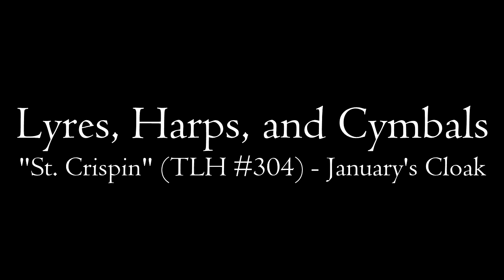LHC: "St. Crispin" (TLH #304) - January's Cloak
Transposed from E major to F major